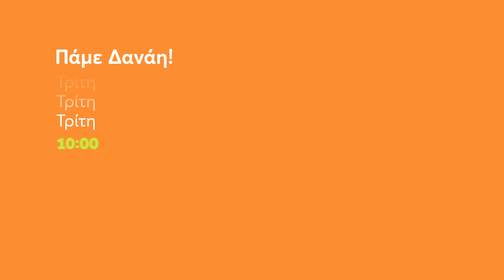Πάμε Δανάη! | Καλεσμένη η Νόνη Δούνια | Τρίτη 19/9, 10:00 (trailer)